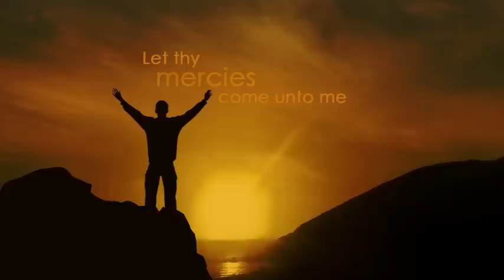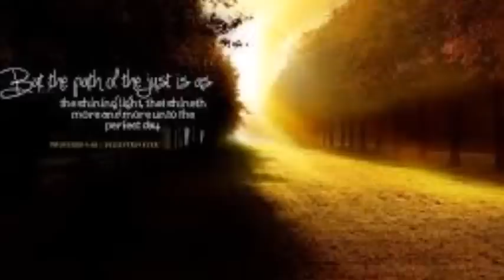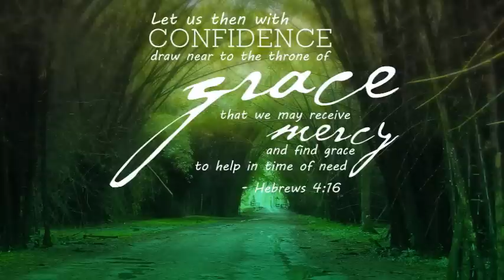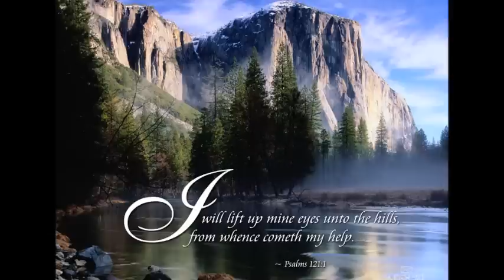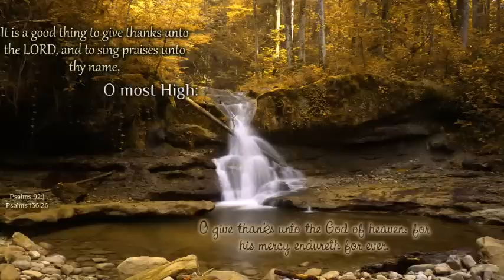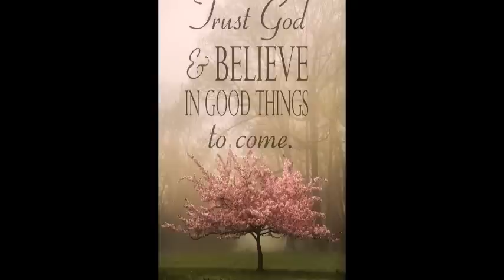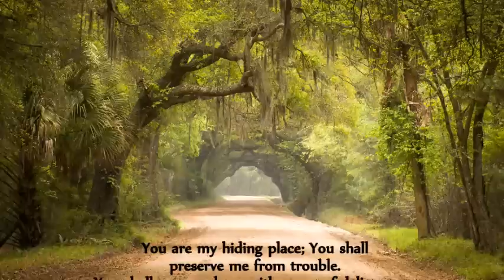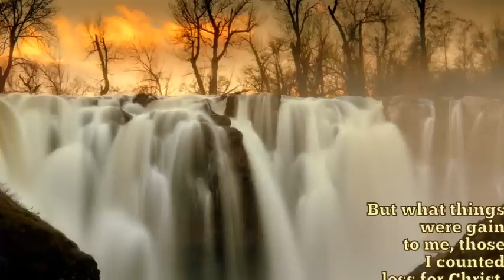LA DEUSSE DE LOCEAN INDIEN ET LA SIREN HELENE MAYIGLOU 3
temoignage de lancien sataniste lisungi mbula